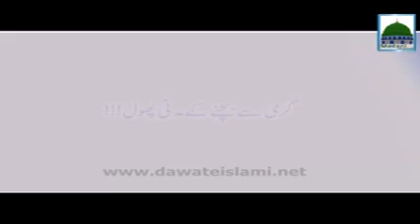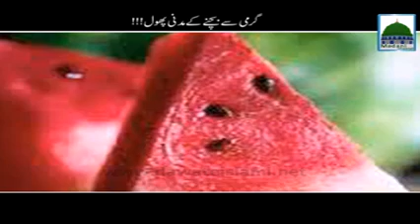Garmi Say Bachnay Kay Madani Phool Haji Abdul Habib Attari